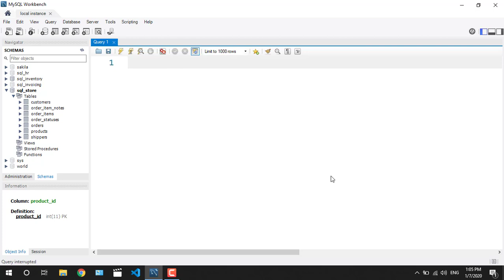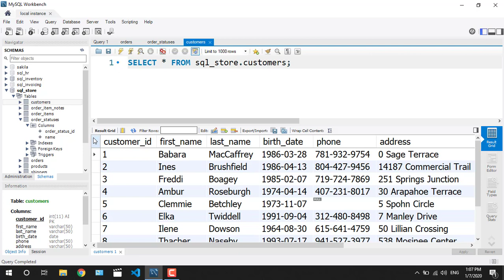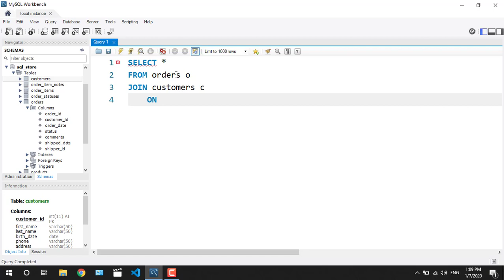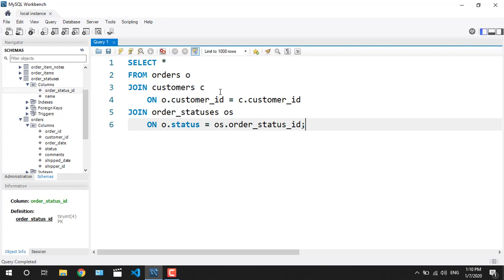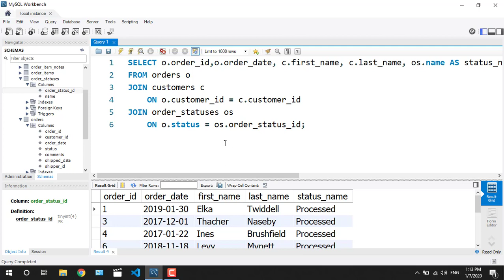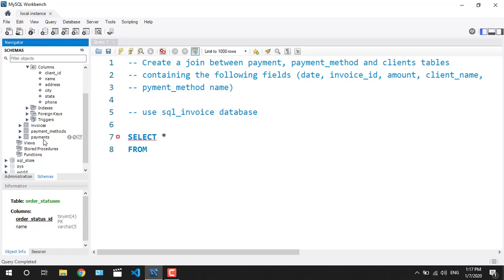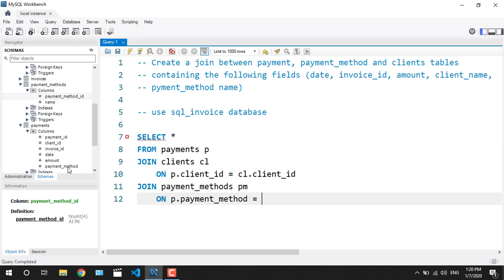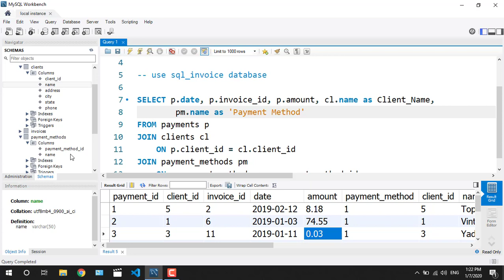16 Joining Multiple Tables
In this lesson you will learn how to
- Join more than two tables at the same time